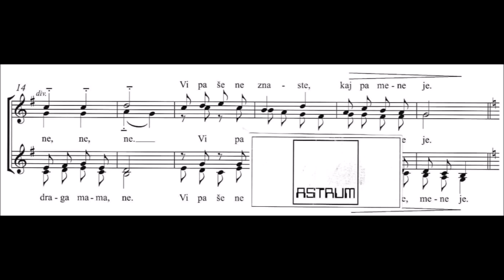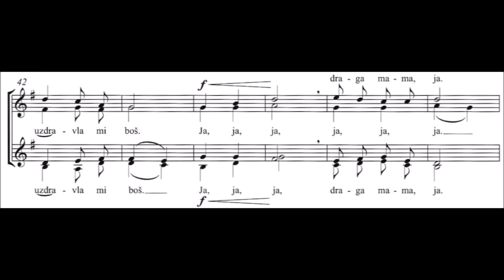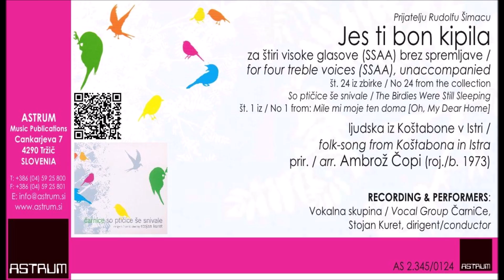Čopi A. prir.: JES TI BON KIPILA (SSAA)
JES TI BON KIPILA
za štiri visoke glasove (SSAA) brez spremljave / for four treble voices (SSAA), unaccompanied
št. 24 iz zbirke / No 24 from the collection So ptičice še snivale / The Birdies Were Still Sleeping
št. 1 iz / No 1 from: Mile mi moje ten doma [Oh, My Dear Home]

ljudska iz Koštabone v Istri /
 folk-song from Koštabona in Istra
prir. / arr. Ambrož Čopi (roj./b. 1973)

Prijatelju Rudolfu Šimacu

RECORDING & PERFORMERS:

Vokalna skupina / Vocal Group ČarniCe,

Stojan Kuret, dirigent/conductor
ČarniCe: So ptičice še snivale (ACO CD 001)
Producent / Produced by: Daniel Svenšek
Snemalec / Recorded by Aleksander Govekar
   Dummy head (binaural) recording in DSD format by Aleksander Govekar.
Mastering / Mastering by: Martin Žvelc
Oblikovanje / Designed by: Ursula Lavrenčič, Megla
Posneto v župnijski cerkvi sv. Janeza Krstnika v Preski marca in junija 2007
Recorded at the parish church of St. John the Baptist in Preska, March and June 2007
Ljubljana, Slovenia, 2007
(P) 2007 by ČarniCe
Here reproduced by permission (2007 contractual payed permission, 2024 permission SKAČ)
INFO (Sheet-music):
BESEDILO in ANGLEŠKI PREVOD: / LYRICS IN SLOVENE AND ENGLISH TRANSLATION:

Mile mi moje ten doma
24. I. Jes ti bon kipila (Koštabona, Istra)

eno lepo ružo.
Morebit pu tisten
uzdravla mi boš.
Draga mama, ne.
Vi pa še ne znaste,
kaj pa mene je.

eno lepo ruho.
Morebit pu tisten
uzdravla mi boš.
Draga mama, ne.

Jes ti bon nešla
enga lepga fanta.
Morebit pu tisten
uzdravla mi boš.
Draga mama, ja.
Zdej ste ugenil,
kaj mene je.
Mile mi moje ten doma / Oh, My Dear Home
24. I. Jes ti bon kipila / I'll Buy You (Koštabona, Istra)

'll buy you
one pretty flower.
Maybe after that
you'll greet me in return.
No, dear mother.
You don't know,
what's ailing me.

I'll buy you
one pretty blanket.
Maybe after that
No, dear mother.
You don't know,
what's ailing me.

'll find you
one pretty lad.
Maybe after that
Yes, dear mother.
Now you know,
what's ailing me.
Lektorica slovenskih narečnih besedil / Slovene dialect proofreader : Ana Božič
Prevod v angleščino / English translation: Keith L. Moore [2008],
 The lyrics and translations reproduced within this edition are copyrighted and may be reproduced only with written permission from the publisher. However, permission hereby is granted to reprint them in concert programs. The lyrics must be reproduced with the title and credits including this copyright notice: “ English translation by Keith L. Moore / Copyright © 2008 by ASTRUM Music Publications, Slovenia-Europe / Reproduced by Permission of the Publisher ”